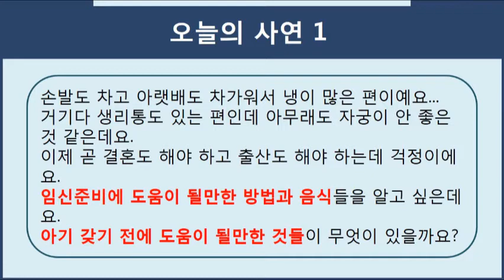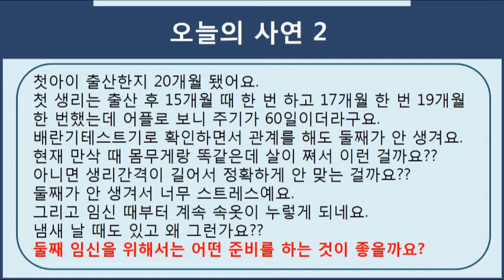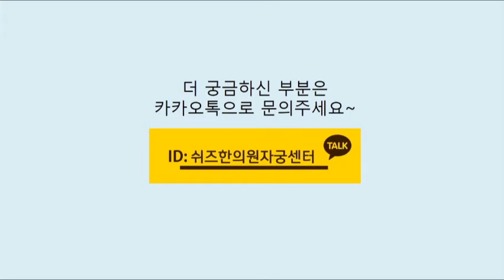제 46화 임신준비, 어떻게 해야 하나요?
쉬즈한의원 여성한의사들이 모여서 만든 자궁건강 라이브 토크!!

매주 금요일 오전 9시!
쉬즈한의원에서 진행하는 쉬즈리틀텔레비전입니다.

오늘은 제 46화 임신준비, 어떻게 해야 하나요?를 주제로
쉬즈한의원 부산점 최지은 원장님께서 강의를 진행해 주셨습니다.

수족냉증, 질염, 생리불순이 임신에 영향을 줄 수 있다는 사실 알고 계신가요?
이러한 여성질환 및 자궁질환을 가지고 있다면 임신준비를 어떻게 해야 할까요?

실제 임신준비를 분들의 질문에 대한 답변으로 진행된 이번 쉬리텔!

직접 답변을 듣고 싶은 질문이 있으시다면 댓글로 질문을 남겨주세요^^